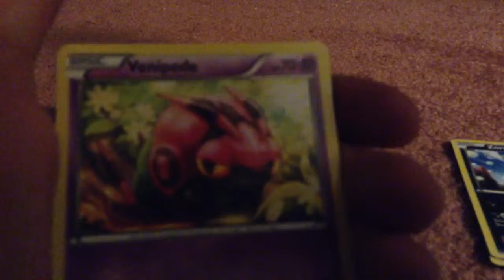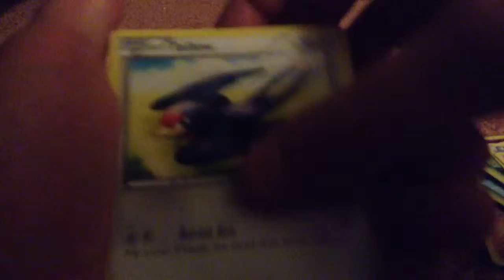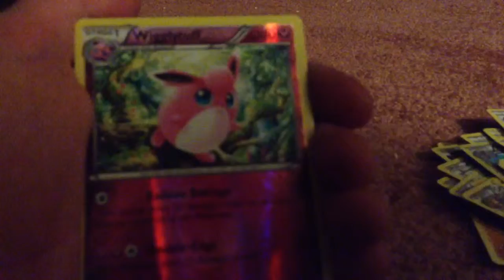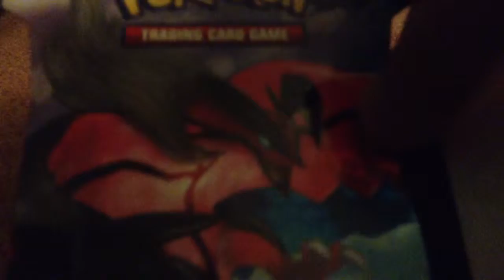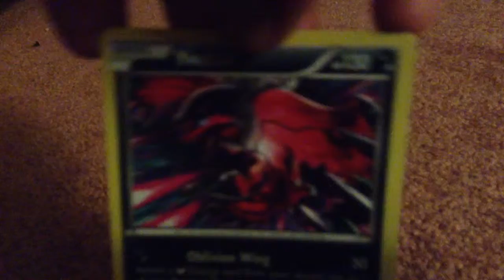Pokemon XY opening